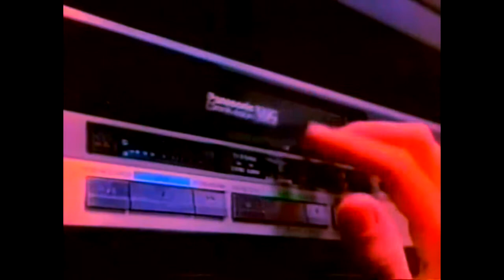Drae Da Skimask - Ganksta Shit (Ft. Tommy II)